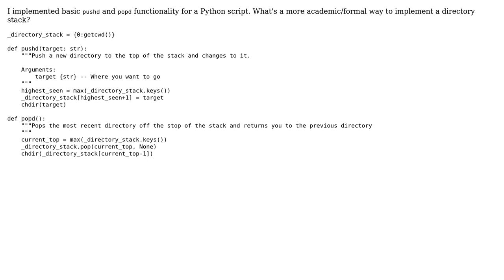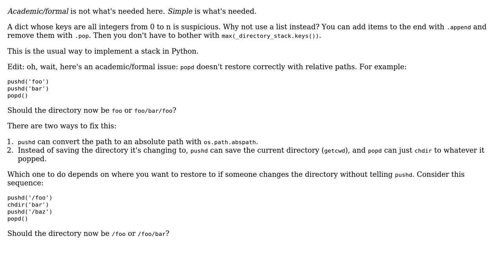Code Review: Directory Stacks with Python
With thanks & praise to God, and with thanks to the many people who have made this project possible! You are responsible for your own actions.